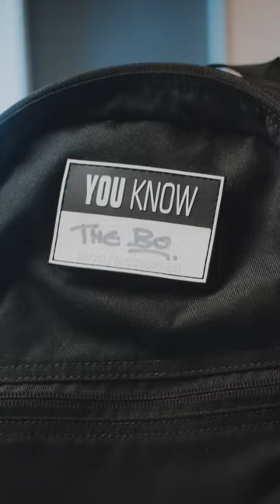Best small backpacks video coming soon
Sub 20L Backpacks are great for edc and for the office. Here is a list of six awesome small bags.

FULL DISCLOSURE:

The review part of this video is not sponsored nor did I receive any money to review the item. While I sometimes get bags for free, I have to pay custom fees, shipping fees and all my videos have lots of production costs (e.g. software and music rights). Therefore I invest my own money into all of these videos and I have no intention to be biased towards a product or company. Every review and quicklook is written by me and no company can pay for preferential scheduling or what is said in the video. Furthermore, the company sees the video the same time as all viewers here on youtube. All opinions in this video are my own unless stated otherwise.

HOW I REVIEW:

As you might know from my „How I make a buying decision“ video: Rather than just looking at the pros, I like to evaluate the cons or flaws of an item and then evaluate if I can live with them. That is why in my video reviews I concentrate more on the cons of an item rather than going over all the features. Therefore everything shown is just a fraction of all the points that go into the verdict and score of an item.

DIFFERENCE BETWEEN A QUICKLOOK AND A REVIEW:

A Quicklook usually covers pre-production units or items that I only used for a short period of time. While Reviews cover final items that I have reviewed intensively.

No matter if I like or dislike a product, I want to make it easy for you to check out the product yourself. Therefore I include a link of the productpage. If marked with a star *, that link is an affiliate link, meaning if you buy the product via the link you DO NOT pay more, but you will support the channel.